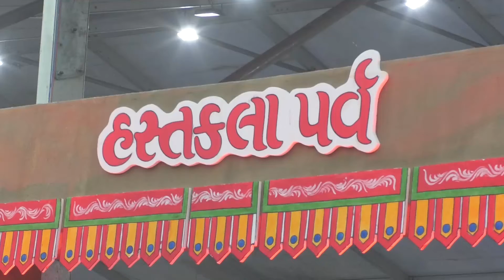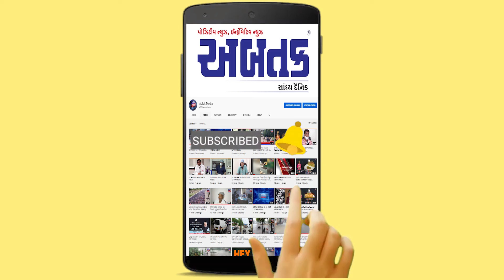રાજકોટમાં હસ્તકલા પર્વમાં કોટર્ન ડ્રેસ સાથે મેચિંગ માસ્ક નું અનોખું કલેક્શન | ABTAK MEDIA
રાજકોટમાં હસ્તકલા પર્વમાં કોટર્ન ડ્રેસ સાથે મેચિંગ માસ્ક નું અનોખું કલેક્શન